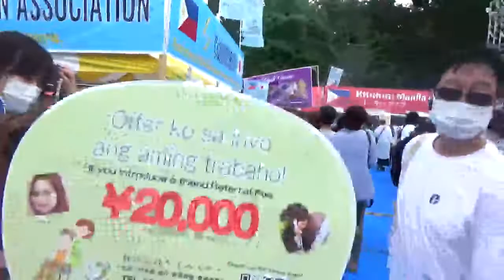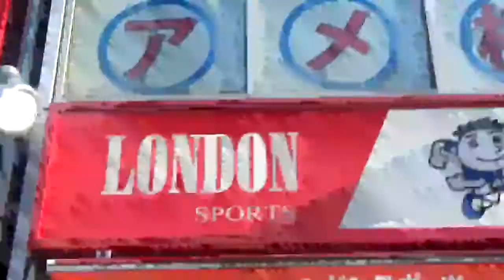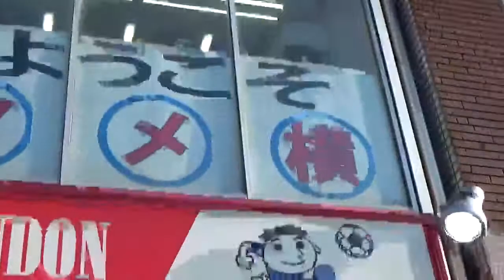Philippine Expo 2022|Ueno Park Tokyo Japan|English Teacher in Japan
Celebration of Philippine Independence Day at Expo Filipino Ueno Japan